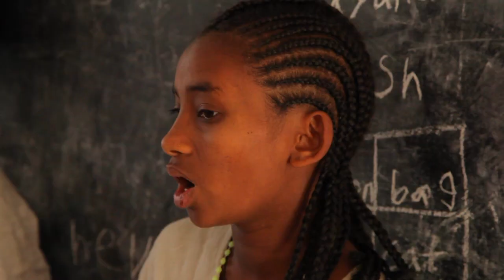The Children of Agape in Los Angeles and Lalibela School in Ethiopia Sing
Check out the closing credits video that will be in the "Northern Ethiopia's Ancient History and Spiritual Present" show which won't be released until June 2012. We went to a school in Lalibela, Ethiopia that has received more than $20,000 in support from the Agape Kids Conservatory in Los Angeles. In this video the Agape kids are singing "with" the Lalibela kids. Truly One World!